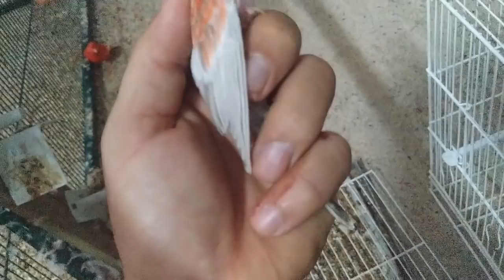MIS MEJORES ROJOS ALAS BLANCAS 2020